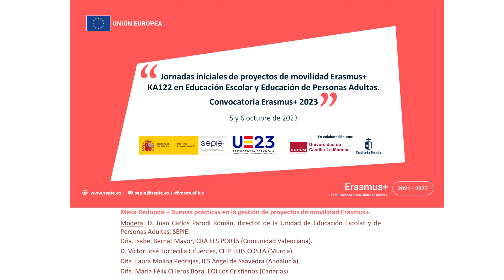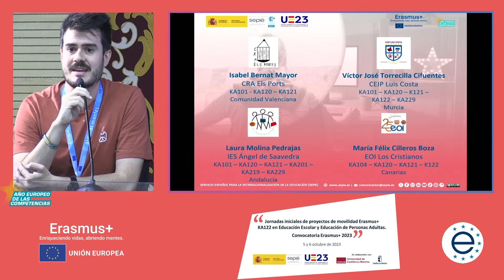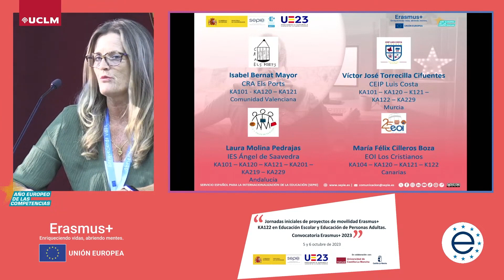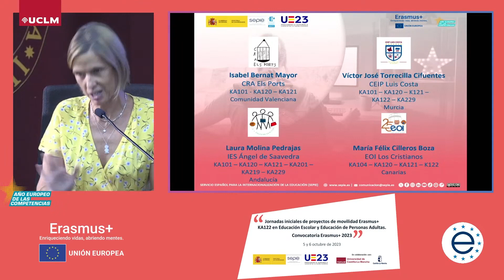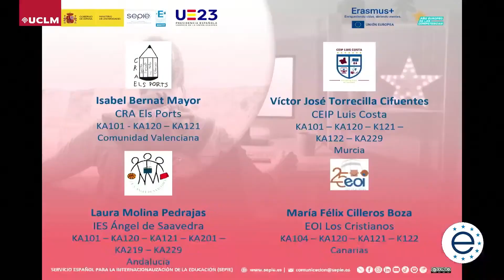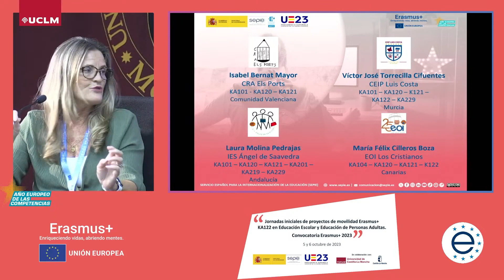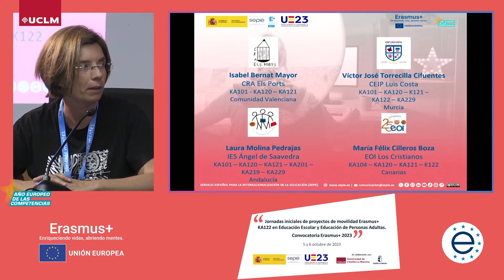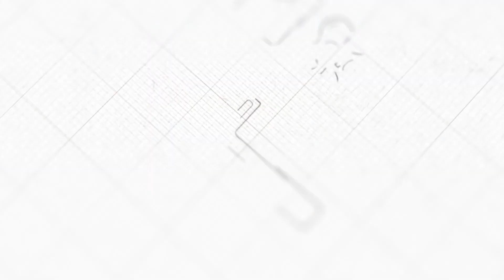Mesa Redonda – Buenas prácticas en la gestión de proyectos de movilidad Erasmus+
Jornadas iniciales de proyectos de movilidad Erasmus+ KA122 en Educación Escolar y Educación de Personas Adultas.
Convocatoria Erasmus+ 2023.
Universidad de Castilla-La Mancha, Toledo, 5 y 6 de octubre de 2023.